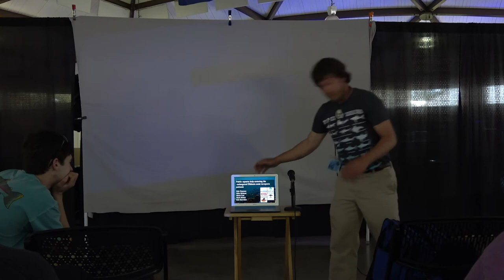Coral Spawning and Restoration, ReefSMART 2018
Joe Oliver is a Marine Biologist from Wilmington NC that spent 5 years as the head of Husbandry for the Curacao Sea Aquarium located on the island of Curacao in the Netherlands Antilles. He has worked with corals in captivity for over 10 years and has been involved in numerous coral and mangrove restoration projects across the world. Joe is currently working on a project to design a more holistic and sustainable approach to restoration methods in efforts to create programs that can be used anywhere in the world to protect and rebuild critical marine habitats.